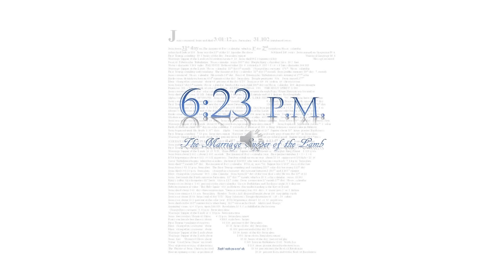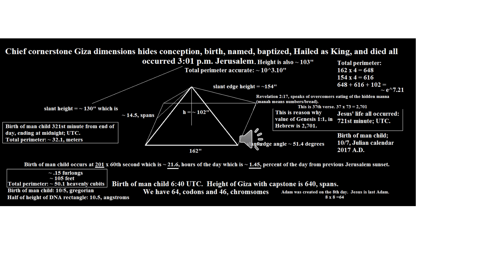Bible Book study ~ God Code Deciphered ~ 623blog.wordpress.com Author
An amazing interview with Jacob, revealing God's wisdom!  This is truly next level wisdom being relayed!

Please visit his blog at 623blog.wordpress.com and follow the blog.
The second graphic doesn't load, so I will attach a link to that picture

and when fixed I will replace this video.